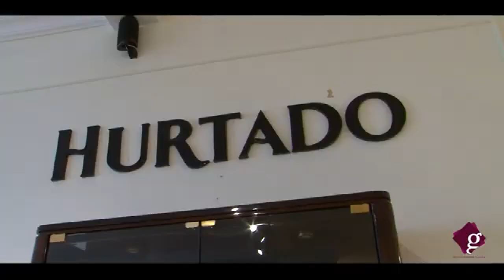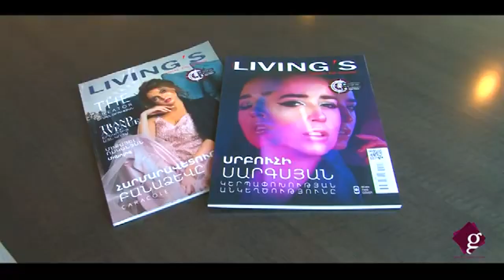"LIVING'S" FURNITURE SHOWROOM / promo music / (Official Video)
Armenia, 0025, Yerevan
Sayat-Novai Ave., 40 Building
(Kentron adm. district)
Mon Tue Wed Thu Fri Sat Sun 11:00-20:00
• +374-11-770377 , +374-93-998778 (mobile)